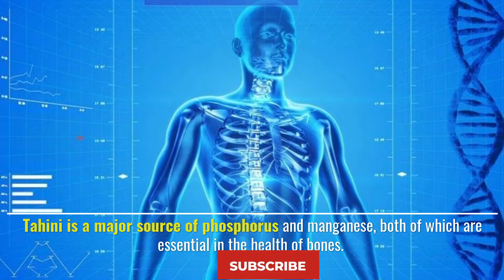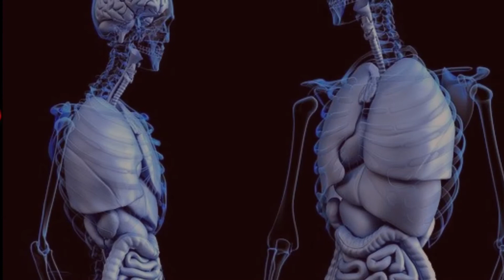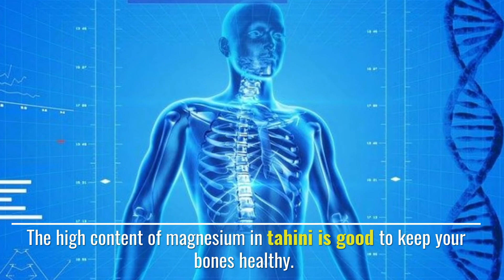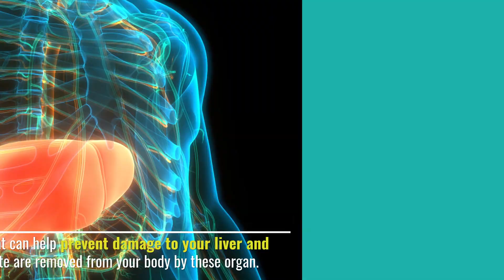10 Health Benefits of Tahini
Health benefits of tahini:
Tahini is a butter made from hulled, ground, and toasted sesame seeds. It is commonly used in North African, Greek, Iranian, Turkish, and Middle Eastern cuisine. Here are some health benefits of tahini.

1. Very nutritious
Healthy fats, vitamins and minerals are packed with Tahni. Tahini is a major source of phosphorus and manganese, both of which are essential in the health of bones.

2. Antioxidant-rich
Tahini contains antioxidants known as lignans that prevent uncontrolled radical harm and reduce your risk of disease. In lignan sesame, tahini is especially high, it decreases the cancer risk and protects your liver from free radical damage.

3. Lower your disease risk
Tahini use may decrease your risk of certain conditions such as heart disease and type 2 diabetes. Tahini can also reduce your cardiovascular risk factors, including high cholesterol and triglyceride

4. Properties of antibacterial
Because of its powerful antioxidants, the Tahini can have antibacterial properties. It is a home remedy for diabetes-related foot wounds.

5. Promotes cardiac health
Sesame seeds have a strong effect on heart health by reducing risk factors such as high blood pressure, triglycerides, and cholesterol as the major ingredient in tahini.

6.Reduces swelling
Tahini has high anti-inflammatory effects. Tahini's anti-oxidants can relieve swelling and pain caused by injury and lung disease.

7. Health of bones
The high content of magnesium in tahini is good to keep your bones healthy. Sufficient magnesium supplies are related to a high bone density and are effective at reducing postmenopausal women's risk of osteoporosis.

8.Diet
Tahini is a big part of classic hummus, a popular chickpea-based dip. You add it to a meal at any time. Eat tahini and benefit from its content of sesame seed.

9. Strengthen your system of central nerves
Tahini contains compounds that can enhance your brain health and reduce your risk of neurodegenerative diseases such as dementia. The Tahini components can prevent free radical damage to the human brain and nerve cells.

10. Assists in protecting the function of liver and kidney
Tahini contains substances that can help prevent damage to your liver and kidneys. The toxins and waste are removed from your body by this organ.

Conclusion:
Tahini is a common ingredient in popular foods around the globe. Tahini is relatively low in calories but high in fiber, protein, and an assortment of important vitamins and minerals.

ANTI PRIVACY WARNING:
THIS CONTENT AUTHORITY IS VIVID TIPS. IF YOU USE THIS CONTENT WITHOUT PERMISSION AND FOR THIS REASON YOUTUBE WILL STRIKE YOU THEN I HAVE NOTHING TO DO FOR THIS. SO KEEP CALM